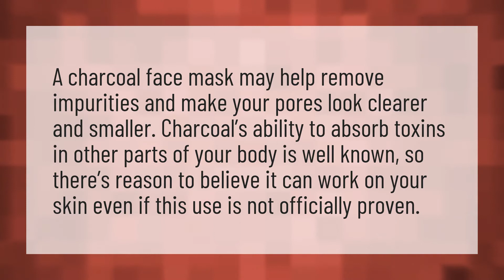Do charcoal masks really work?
Homemade Face Mask • Do charcoal masks really work?